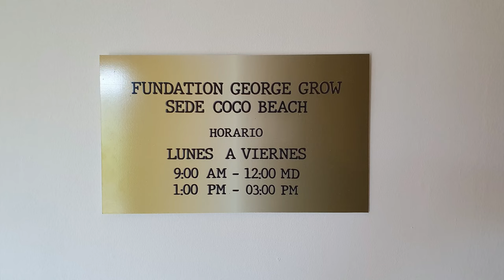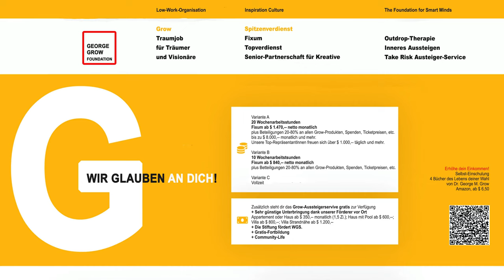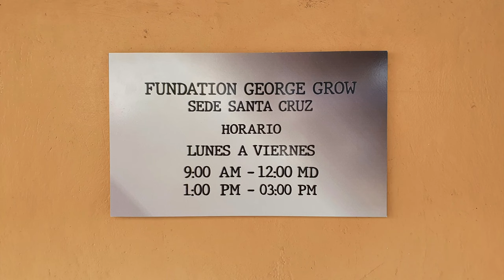🇩🇪 Traum Job Angebot | Leben im Paradies oder von dir zuhause aus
Integral Re=public
Das nächste Level
Geht es uns gut, geht es der Welt gut!!!

REICH & FROH MIT GEORGE GROW
WIR LEBEN DAS LEBEN, DAS WIR UNS FÜR ALLE WÜNSCHEN!

Die Stiftung investiert nicht in Liegenschaften, sondern in Menschen und ihre Vorhaben.
THE LOW WORK ORGANISATION

INFO

Traumjob AB 10h/Wo, Fixum AB $870,--; 20h/Wo, Fixum AB $1.470,--
kein Verkauf, reine Repräsentation
Einkommen BIS $1.500/Tag und mehr

Die integrale Zukunftsbewegung

Traumleben | Traumjob im Paradies oder von dir zuhause aus
Die integrale Zukunftsbewegung
Integrale Transformation
Für ein Leben jenseits der Extrema
Sorgenfrei
Sinnstiftend
Generationsübergreifend
Kosmopolitisch
Volldemokratisch
Mehrdimensional
Prophetisch
Epochal
Die Hosentaschen voller Zaster
Grow with The Grow
His Divine Grace Autor Prof. Dr. George M. Grow
12 Bücher des Lebens
Lesetherapie
Der Jahrhundertroman
Die Weltformel
Die Zukunft der Demokratie
Weltethos
u.v.m.